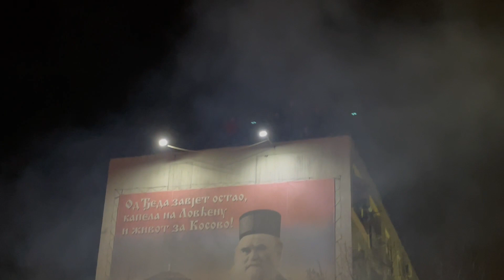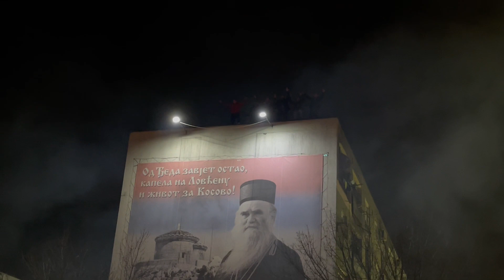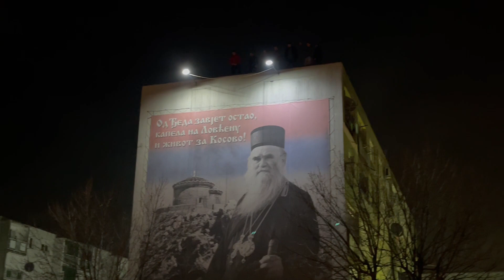Nikšić, Božić 2022.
Vatromet povodom rođendana blaženopočivšeg mitropolita Amfilohija